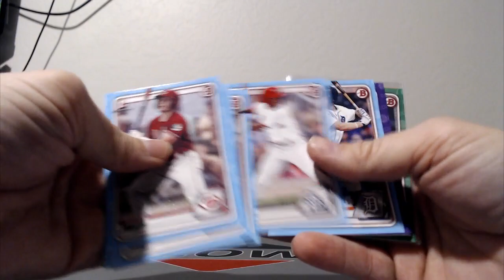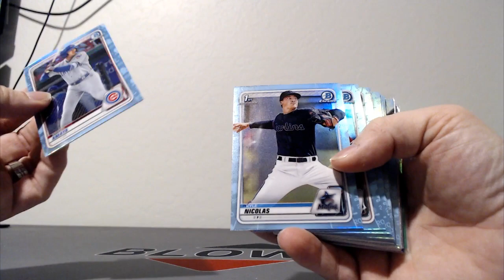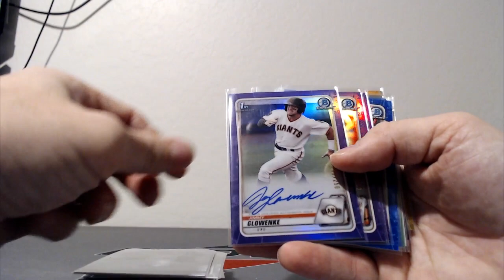2020 Bowman Draft - 10 Case Player Draft - Round 2 - RECAP Case #8